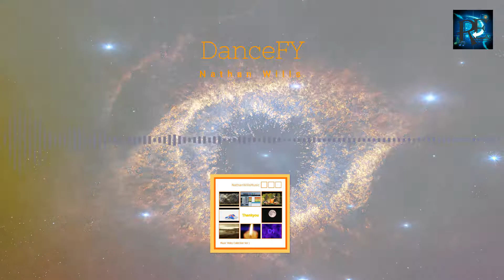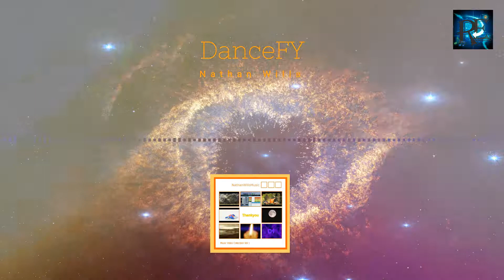Nathan Wills - DanceFY (Original youtuber background music)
Hello guysandgirls today i present you: Nathan Wills with DanceFY
An nice track, but sadly this creator taked his own life but still his music is here to remember him:

And YES you can use this music in your videos or for personal use but if you like to use this music please:
* Credit the maker (Music by Nathan O. Wills will do)
* link to this video in your desc.